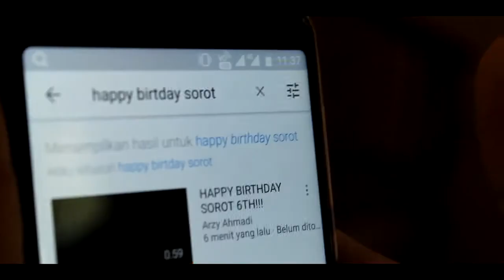HUTSOROT Nominasi 10 Besar Lomba Vlog Ulang Tahun sorot.co - uziant